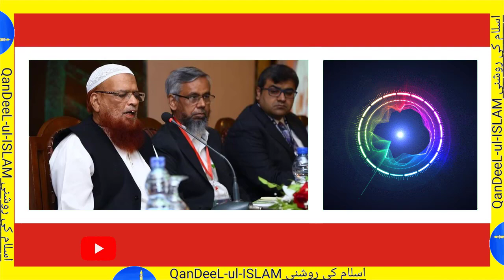Dil Me Gunah ki Khwahish - 2 Kam Karain Mufti Taqi Usmani / Islamic Bayan ul Quran / Islami Maloomat